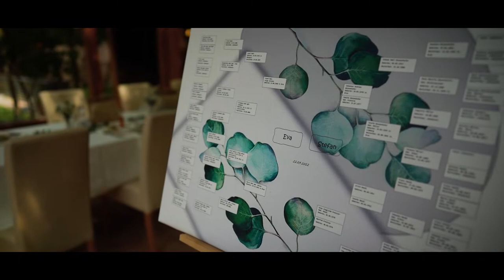Eva & Stefan 22.05.2022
Unvergesslich traumhafte Hochzeit im Weingut Kolleritsch - Steiermark